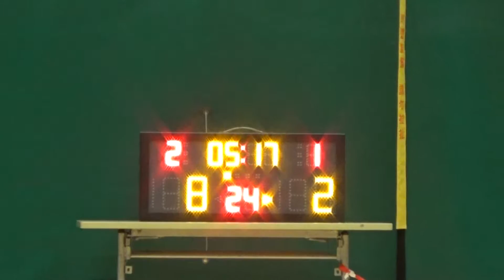20161113 兄弟 VS 曉明 1st Quarter